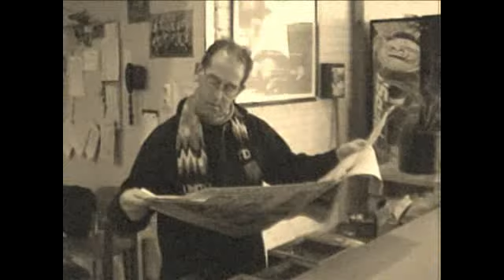THINK LEEUWENHORST.mp4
Filmpje ter gelegenheid van het 50 jarige jubileum